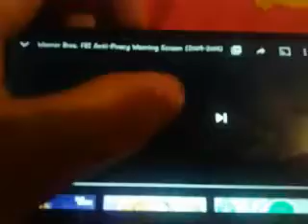Opening to the sago mini movie 3 superhero 2005 dvd